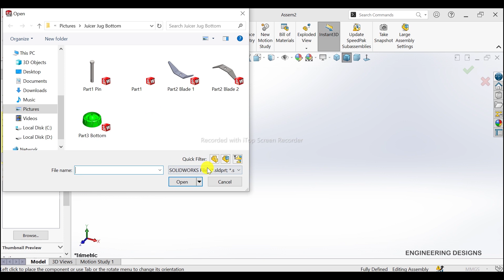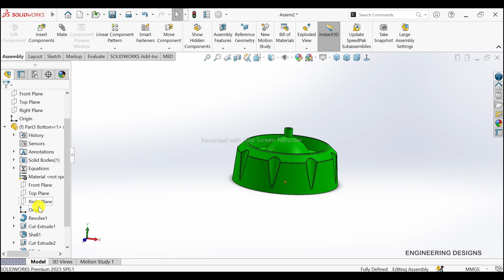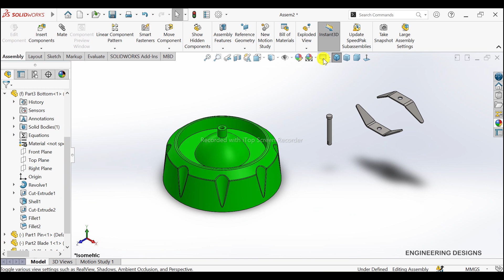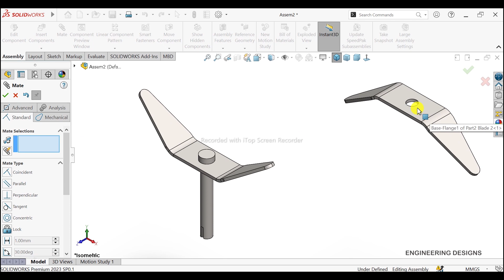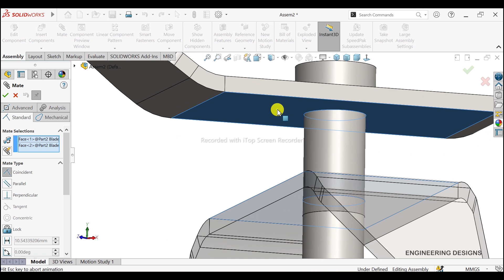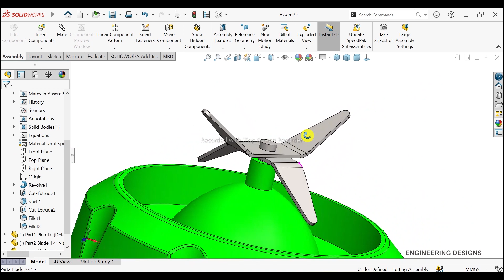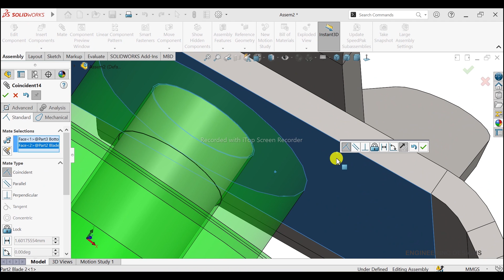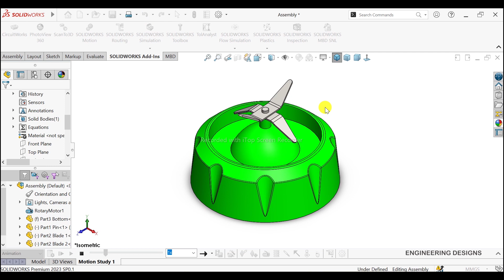SolidWorks Assembly Tutorial | Juicer Jug Part | SolidWorks Tutorials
"In this SolidWorks assembly tutorial, learn how to design and assemble a juicer jug part step-by-step. Perfect for beginners and those looking to enhance their SolidWorks skills. Watch now for expert tips and techniques!"
In this SolidWorks Assembly Tutorial, we will learn:
Coincident Mate
Parallel Mate
Perpendicular mate
Concentric Mate
SolidWorks Motion Study
solidworks motion study rotary motor
how assemble parts in solidworks
Assembly in solidworks

Don't forget to like, share, and subscribe to Engineering Designs by Khalid Malik for more SolidWorks tutorials, solidworks sheet metal tricks, product design, advance sheet metal design, cad exercises, solidworks exercises and 3D CAD modeling exercises. Together, let's design with passion!